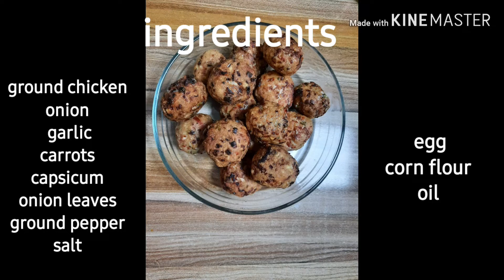CHICKEN MEATBALLS Simple recipe